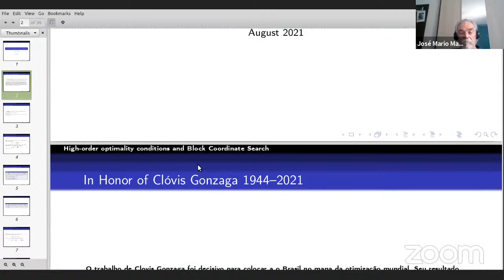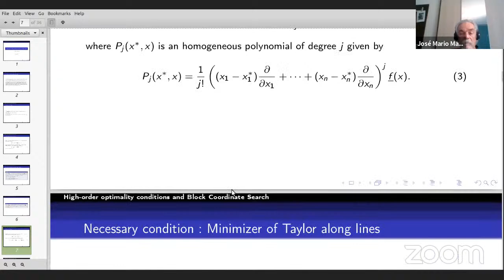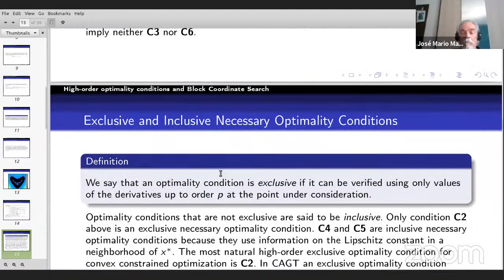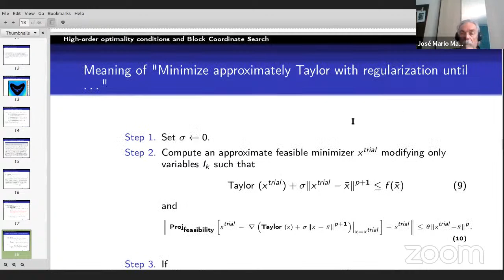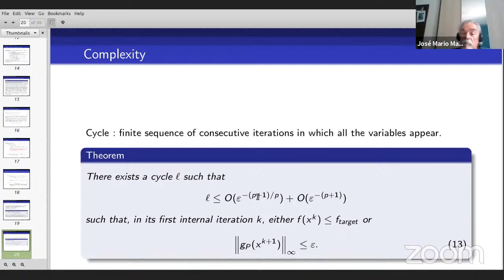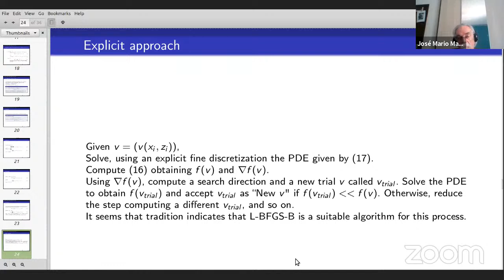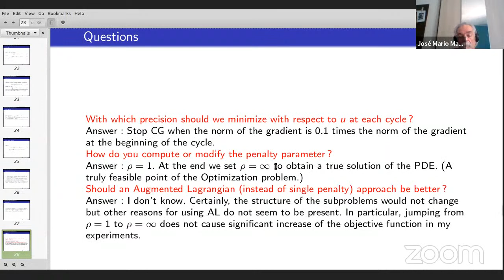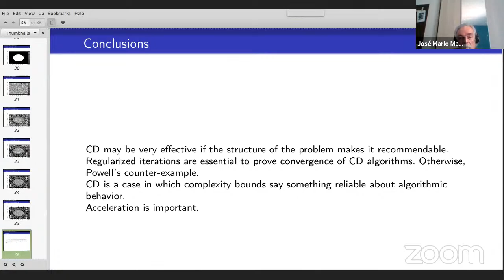José Mario Martínez - Seminários de Otimização Contínua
High-order optimality conditions and block coordinate search